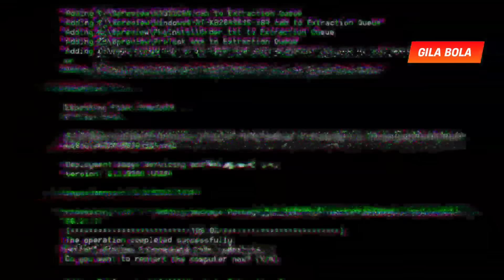🔴 GOL KONTROVERSI! VAR BERPIHAK PADA INDONESIA U17....